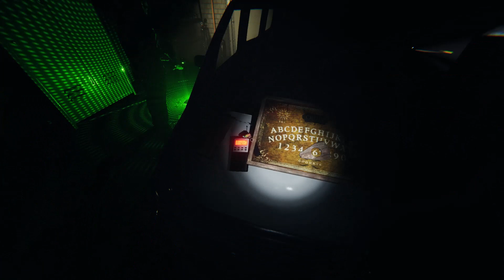Phasmophobia with shodah